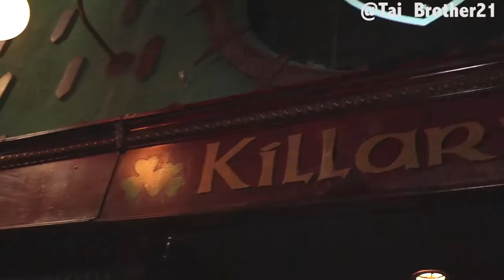Killarney's Huntington Beach - Take It Back Tuesdays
Recap of Take It Back Tuesdays with special hosts for the night Dirty Street Wear

Music performed by Saved By The Band (90's hip hop/rap/pop cover band)